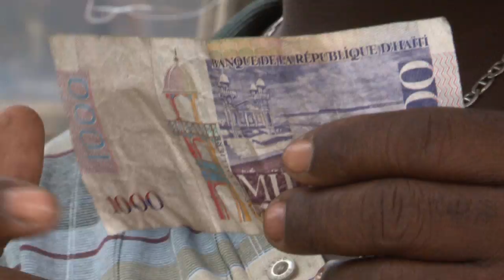Marche an fè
Reconstruction du célèbre marché en fer de Port--au-Prince. Une initiative privée américaine apporte son aide à l'ISPAN, l'Institut de Sauvegarde du Patrimoine National pour restaurer ce bijou architectural et artistique. Ce marché historique en fer et fonte avait complètement brulé après le séisme. Ses quatre minarets sont reconstruits à l'identique.